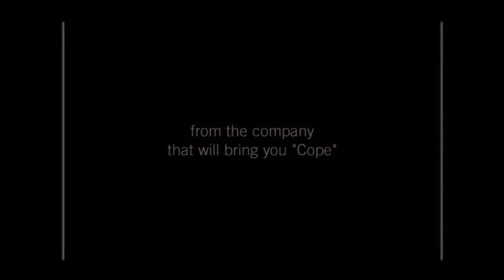Cope Demo Reel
excerpts from the film "Blink"